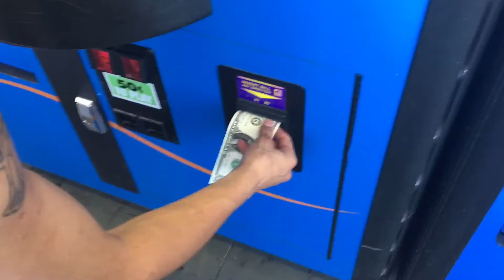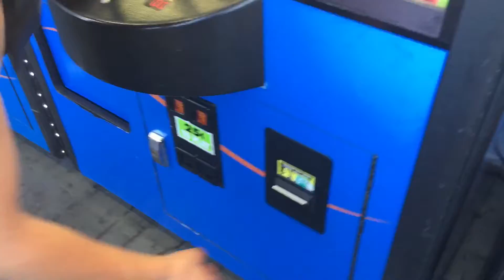Walmart Vlogging trip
First as usual the fun Claw Machines and yes I've met the owner of the machines she's very nice. Went around the store got my son playing with the weights which was cute, and the arcade in the Walmart where I had a fan come in and watch us play with the dinosaur claw it was all pretty fun. Sorry in advance about my brother vulgar language I didn't appreciate it even when I told him not to talk like that. Hope you enjoy the video.